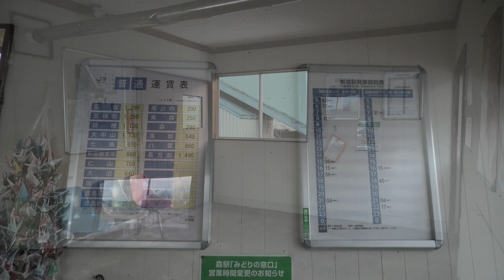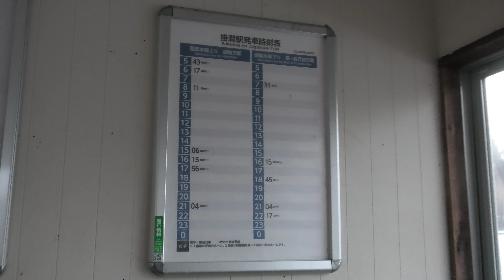キハ40形 掛澗駅 2024/1/6